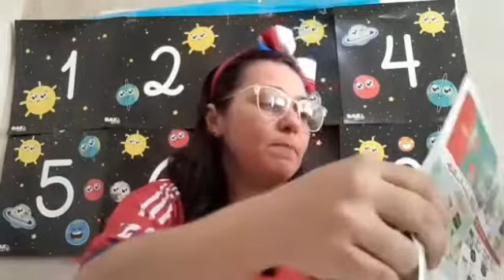Aula dia 17 l 07 - Maternalzinho e Maternal